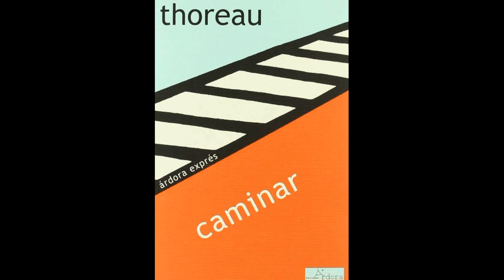Audiolibro: "Caminar", de Henry David Thoreau